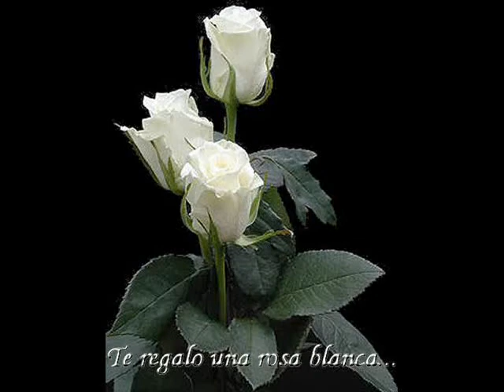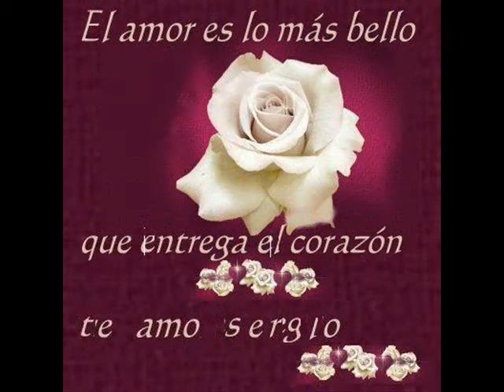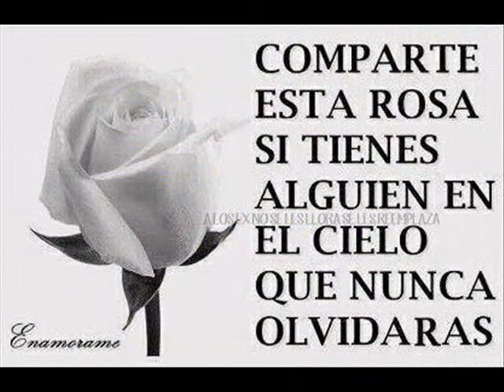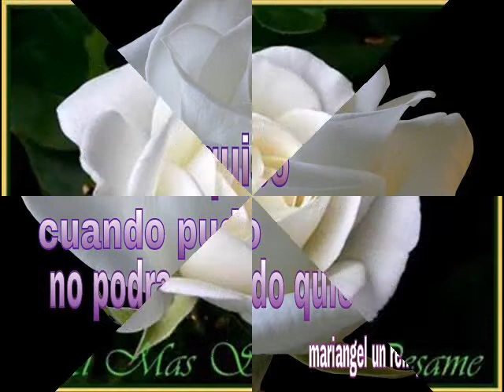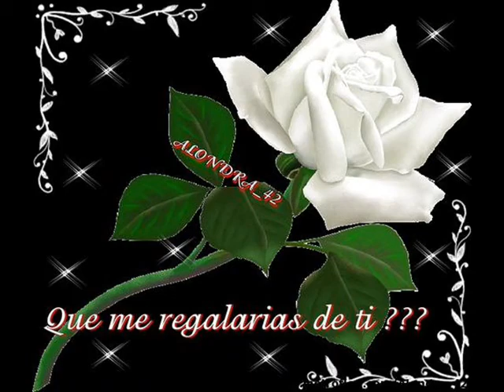"ROSAS BLANCAS"-LUPE GATICA